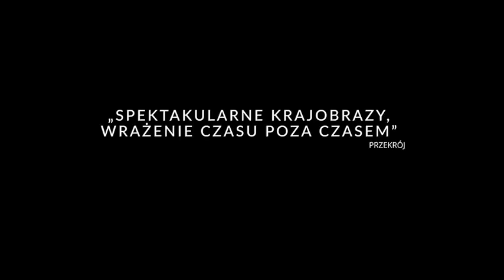Kraina miodu - zwiastun 2019 Film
Kraina miodu - 50-letni Hatidze mieszka z chorą matką w opuszczonej macedońskiej wiosce bez dróg, prądu i wody. Hoduje pszczoły i jest najnowszym członkiem linii niezależnych pszczelarzy, którzy sprzedają miód w małych partiach. Sprzedaje go w najbliższym mieście, cztery godziny drogi od domu. Codziennie idzie na zbocze wzgórza, żeby sprawdzić, czy nie ma wysypki. Uwielbia pszczoły, prowadzi je do śpiewu, ostrożnie manewruje ulami bez kombinezonu, stawia czoła sieciom i rękawiczkom. Żyje zgodnie ze zwyczajem, który jest w zgodzie z naturą. Jednak pewnego dnia wprowadziła się do nich duża rodzina. Wrzeszczące dzieci, ryczące krowy i maszyny wkradały się w jego życie. Nowi sąsiedzi również hodują pszczoły, ale zupełnie inaczej traktują miód i pszczoły. Tradycję zastąpił twardy biznes i maksymalny wyzysk. Hatidze uważa, że ​​to, czego nie można cofnąć, trzeba zaakceptować. Jednak nowicjusze mogą poważnie zagrozić jego życiu i wysypkom, które ma. Film ukazuje zaginioną tradycję poszanowania pszczół i traktowania ich jak partnerów, a nie niewolników produkujących miód.